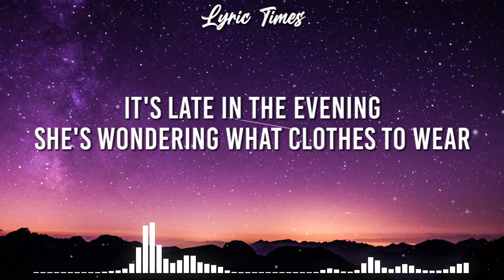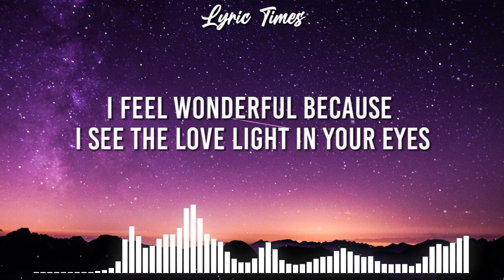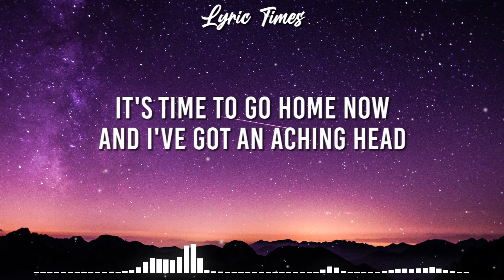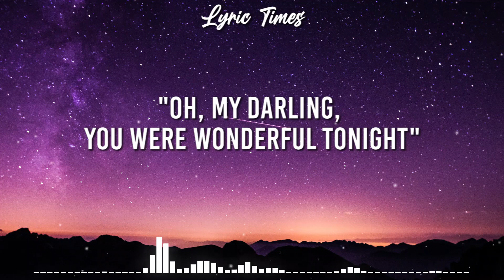Wonderful Tonight - Eric Clapton (Boyce Avenue cover) | (LYRICS)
She puts on her makeup
And brushes her long blonde hair
And then she asks me
"Do I look all right?"
And every one turns to see
This beautiful lady
Who's walking around with me
"Do you feel all right?"
I feel wonderful because I see the love light in your eyes
Then the wonder of it all is that you just don't realize
And I've got an aching head
So I give her the car keys
And she helps me to bed
And then I tell her
As I turn out the light